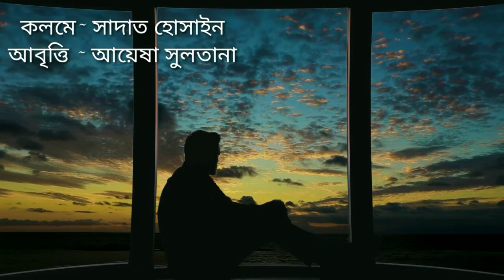একটা দুঃসংবাদ আছে.. | কলমে ~ সাদাত হোসাইন| আবৃত্তি ~আয়েষা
এটা একটা আমার আবৃত্তির নতুন ভিডিও আশা করছি ভালো লাগবে । অনেক ধন্যবাদ। ❤️

একটা দুঃসংবাদ আছে,
যারা আমাকে ভেঙেচুরে টুকরো কাঁচের মতো ছড়িয়ে দিতে চেয়েছিলো, তাদের জন্য।
দুঃসংবাদটি তাদের জন্যও, যারা ভেবেছিলে আমি হোঁচট খেয়ে পড়ে গেলে আর কখনো উঠে দাঁড়াতে পারবনা। মুখ থুবড়ে পড়ে থাকবো গা ঘিনঘিনে কাদায়।
আমাকে ছিঁড়ে কাগজের মতো কুচিকুচি করে হাওয়ায় ভাসিয়ে দিলে আমি হারিয়ে যাবো দিকশূন্যপুর।
যে আমাকে টেনেহিঁচড়ে নামিয়ে নিতে চেয়েছিলো অতলান্তিক বিষাদ সমুদ্রে, ডুবিয়ে দিতে চেয়েছিলো এক পৃথিবী বিবমিষায়।
যে আমাকে অযুত রাতের কান্না লিখে দিয়ে বুকের ভেতর খুঁড়ে দিতে চেয়েছিলো শ্যাওলা জমা স্যাঁতসেঁতে এক মজা পুকুর।
যে আমাকে দুঃখ দিয়ে, পুড়িয়ে শেষে উড়িয়ে দিতে চেয়েছিলে ছাইয়ের মতন।
তাদের জন্য দুঃসংবাদ।
আমি এখন পাখির মতন, আমায় ছিঁড়ে কুচিকুচি ভাসিয়ে দিলে, এখন আমি ডানা মেলে আকাশজুড়ে উড়তে জানি।
কাটা যায়না, ভাঙা যায়না, আমি এখন জলের মতন।
ভেসে যেতে যেতেও হঠাৎ জলোচ্ছ্বাসে ভাসিয়ে দিতে আমিও জানি।
আমিও জানি ছড়িয়ে থাকা টুকরো কাঁচের শরীর থেকে, দু ফলা এক ছুরি হতে।
এই যে মানুষ দুঃখ দিতে দক্ষ ভীষণ, সেও জানুক আমি এখন হাসতে জানি, শ্যাওলা জমা পুকুর জুড়ে আমিও এখন রোদের মতো ভাসতে জানি, প্রস্থানের গল্প লিখেও ইচ্ছে হলেই আবার ফিরে আসতে জানি।

আমি এখন পুড়ে যাওয়া ছাইয়ের ভেতর জেগে ওঠা ফিনিক্স পাখি।

আমি এখন মৃত্যু মেরে বাঁচতে জানি।

একটা দুঃসংবাদ আছে...

কলমে~ সাদাত হোসাইন
আবৃত্তি ~ আয়েষা সুলতানা